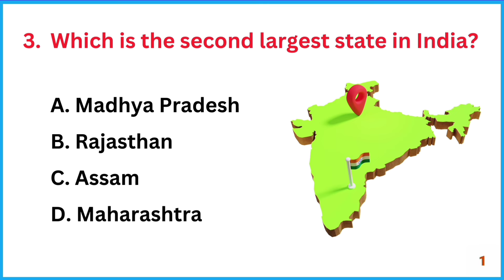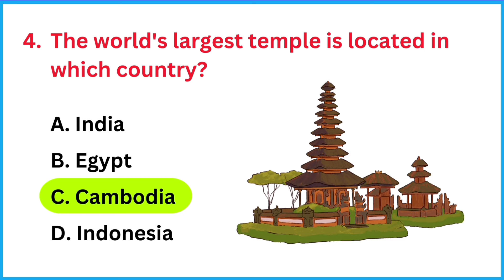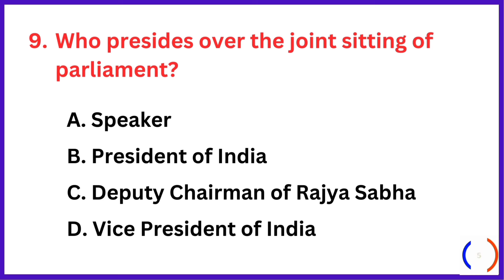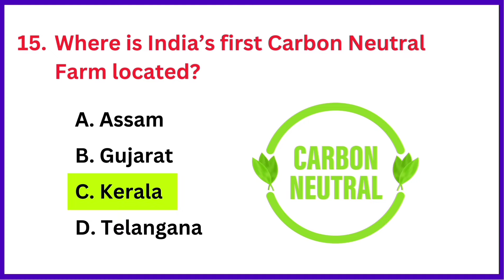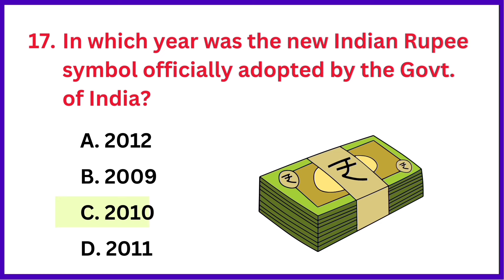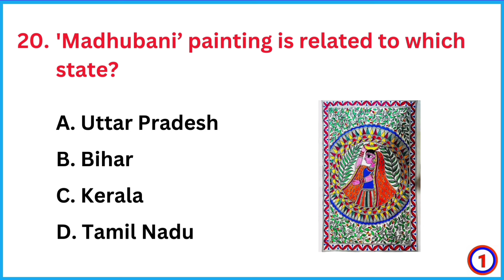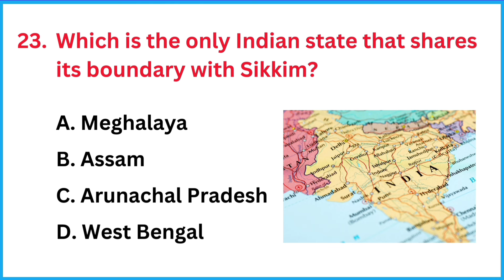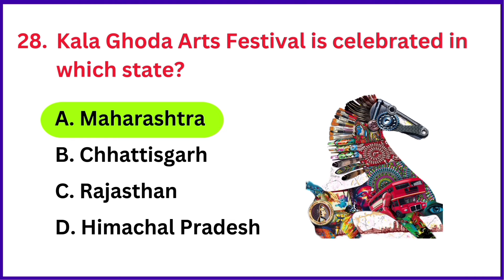Top 30 GK Questions and Answers | GK Question and Answer | GK Quiz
Hello Everyone,

Take this quiz to test your knowledge of India! Discover how much you really know about Indian history, culture, geography, and more. Perfect for anyone looking to learn or challenge their understanding of India. Are you ready to see how well you score? Take the quiz now!"

gk question
gk questions
general knowledge
general knowledge questions and answers
india gk
india gk quiz in english
all about india
india gk question answer
gk india
gk india questions
gk india question answer
india gk question and answer
india gk question and answer in english
all india gk most important question
gk india questions and answers
indian history
indian geography
india
gk quiz on india in english
gk about india
india's gk in english